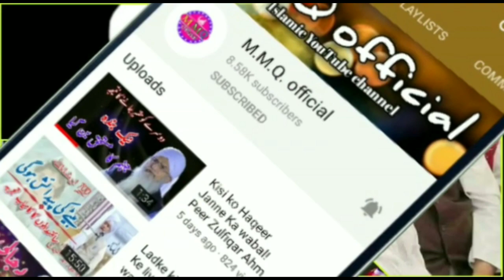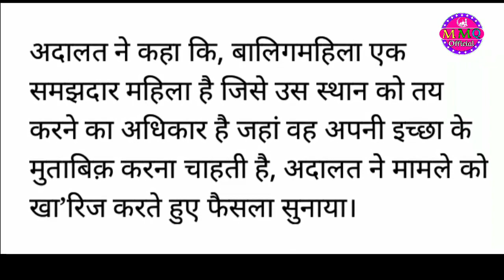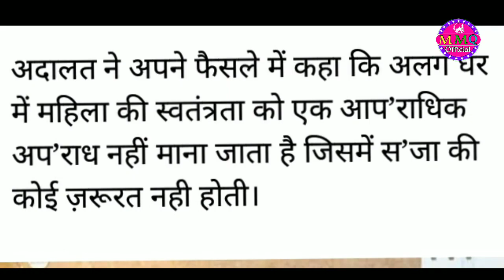Saudi Adalat Ka Shramnak Faisla!